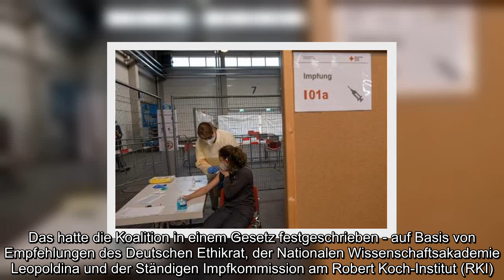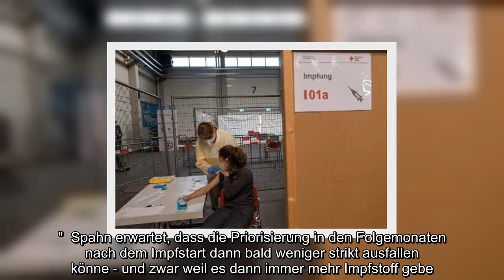✅ Forderungen nach Regeln für Corona-Impfungen werden lauter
✍  Immer stärker häuften sich in den vergangenen Tagen Schlagzeilen, die Hoffnung machen: Bald rollen Impfungen gegen Corona an. Doch wie soll das Projekt Massenimpfung konkret ablaufen?   Berlin (dpa) - In Deutschland wächst der Druck auf die Regierung, bald genaue Regeln für die geplante Corona-Massenimpfung vorzulegen.  Der Vorstand der Deutschen Stiftung Patientenschutz, Eugen Brysch, verlangte, die Bevölkerung weit besser als bisher über die geplanten Impfungen aufzuklären. "Die Rangfolge der Bevölkerungsgruppen, die als erstes das Angebot erhalten, ist leider noch nicht bekannt", sagte Brysch der Deutschen Presse-Agentur in Berlin. "Niemand kennt auch die Institutionen, die die Rangfolge dann überprüfen sollen."  Der SPD-Gesundheitsexperte Karl Lauterbach forderte, schnell konkret zu werden. Er sagte der "Bild am Sonntag": "Wir wissen, dass die Impfstoffe von Biontech und Moderna in allen Erwachsenen-Altersgruppen wirksam sind." Die vorliegenden Daten reichten, um damit zu arbeiten ...